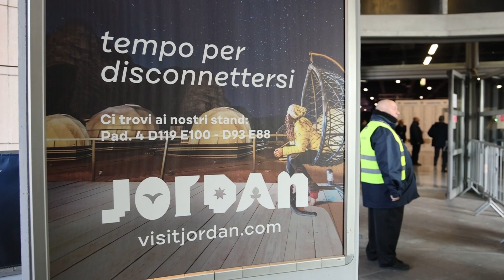BIT 2023 - Fiera del turismo, Jordan Tourism Board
Abbiamo raccontato, ospitati da Fiera Milano SpA in occasione della fiera del turismo BIT, la permanenza e le attività di Jordan Tourism Board, ente turistico della Giordania che si occupa di di attività promozionali internazionali.

Qui sopra trovate il video di questa esperienza che abbiamo condiviso con loro e con tutti i visitatori.

Video e montaggio a cura di Marco Passaro